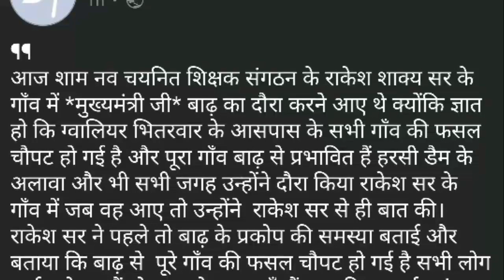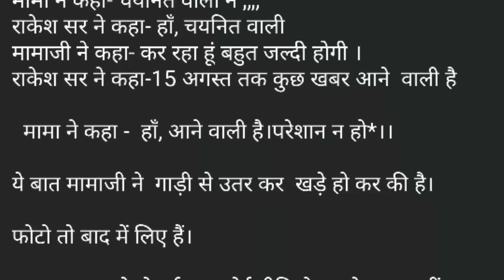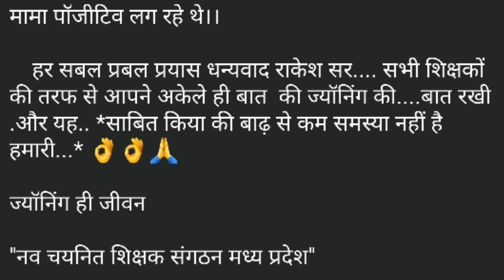"15अगस्त तक मिलेंगे शुभ समाचार शिक्षकभर्ती के":मामा शिवराज|ग्वालियर में च.शिक्षक की मुलाकात!+iveबयान